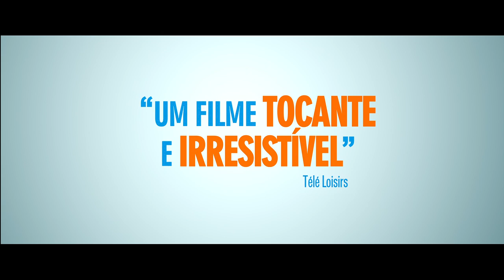HOMENS À BEIRA DE UM ATAQUE DE NERVOS (Hommes Au Bord De La Crise de Nerfs) | Trailer PT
Realização: Audrey Dana
(Comédia / França / 2022 / 97 minutos)
Estreia em Portugal a 30 de Junho 2022

Sete homens citadinos, entre os 17 e os 70 anos, com nada em comum à parte estarem todos à beira de um ataque de nervos, encontram-se numa estação abandonada. Todos se inscreveram num programa de auto-descoberta e cura interior que os levará para o meio da natureza numa jornada peculiar que é suposto trazê-los de volta às suas origens.
Cada etapa deste treino, concebido por uma excêntrica e mal-humorada mentora, visa revelar o melhor de cada um. Uma tarefa bem difícil, especialmente quando tudo parece acontecer ao contrário do previsto.

© CURIOSA FILMS – FRANCE 2 CINÉMA – AUVERGNE-RHÔNE-ALPES CINÉMA – MARVELOUS PRODUCTIONS